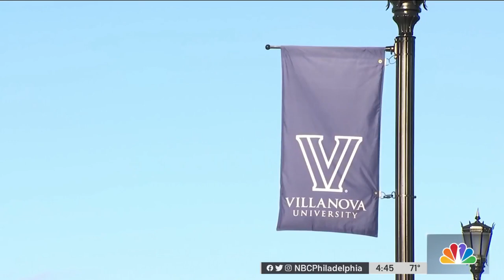Villanova and University of Delaware Head to the Big Dance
Both Villanova and the University of Delaware are playing in the NCAA Men’s Basketball Tournament this year. NBC10’s Tim Furlong was there as UDel sent their team off to the Big Dance.